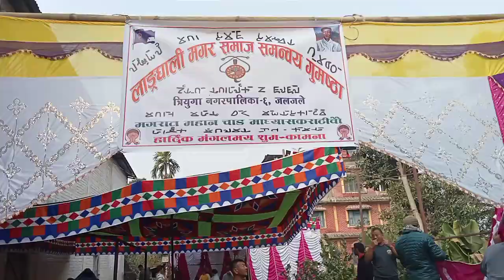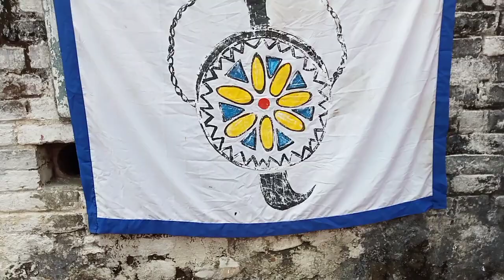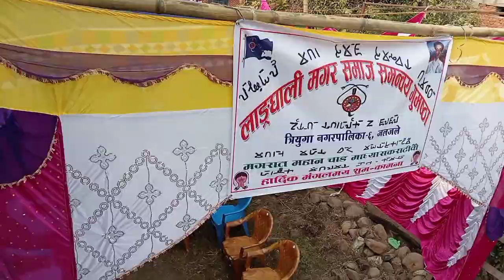🙏लाङघाली मगर समाज 🙏